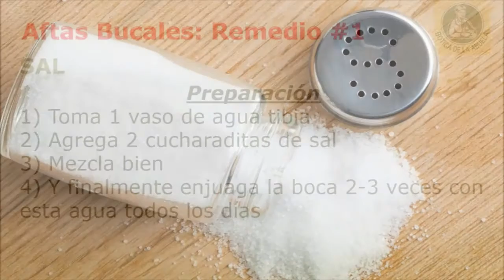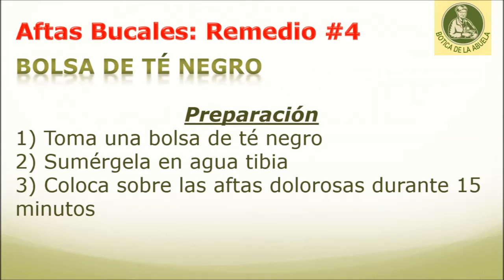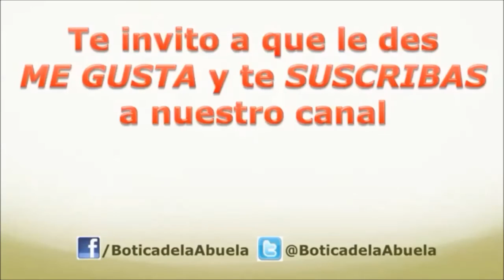Aftas y ulceras bucales – Remedios naturales y caseros para las Aftas y ulceras bucales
Las aftas son pequeñas úlceras blanquecinas que surgen dentro de la mucosa de la boca que causan dolor al comer o hablar.

Causas:

• prótesis rugosas que causan irritación
• Estrés emocional
• Comer comida picante y aceitosa
• Estreñimiento
• Indigestión

Remedio casero natural para las aftas el uso de sal:

1. Tomar 1 vaso de agua tibia
2. Agregue 2 cucharaditas de sal
3. Mezclar bien
4. Enjuague la boca 2-3 con este agua todos los días

Remedio casero natural para las aftas utilizando las cebollas:

1. Tomar unas rodajas de cebolla
2. Coloque una rebanada en las aftas dolorosas durante 15 minutos
3. Las cebollas promueven la curación y alivian el dolor.

Remedio casero natural para las aftas utilizando hojas de cilantro:

1. Tomar 1 taza de agua
2. Agregue un puñado de hojas de cilantro
3. Calentar la mezcla durante 15 min
4. Cuele la mezcla
5. Deje que se entibie
6. Use esta agua para hacer gárgaras 3 veces todos los días

Remedio casero natural para las aftas utilizando la bolsa de té negro:

1. Tome una bolsa de té negro
2. Sumerja en agua tibia
3. Coloque sobre las aftas dolorosas durante 15 minutos